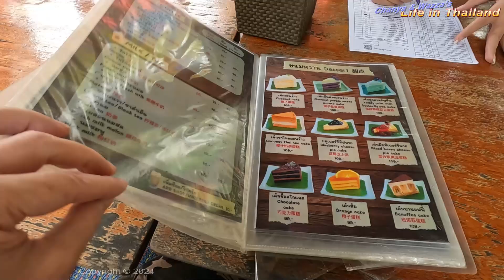Lunch at the 02 Café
After a 2-week break, we're back to our beloved Wednesday lunch date at the O2 Café! Juggling everything around Chanya's busy work schedule has been a challenge, but we managed to squeeze in an early lunch before she heads to school this afternoon to learn new techniques for her upcoming Hi-So clientele jobs. It’s a lovely, cool day today, with the rain holding off, and the café’s menu never disappoints. Join us for a delicious meal and some quality time!

O2 kaffee & bistro
โอทู คอฟฟี่ แอนด์ บริสโต

Chanya's Tiktok - @alice_beauty
My Tiktik - @PopeKael